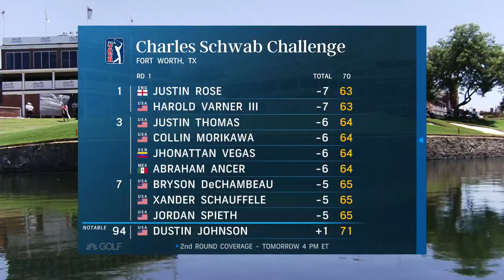Rose, Varner III share Colonial lead after 63s | Golf Central | Golf Channel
Hear from Charles Schwab Challenge Round 1 co-leaders Harold Varner III and Justin Rose, as well as some of the chasers from Colonial.